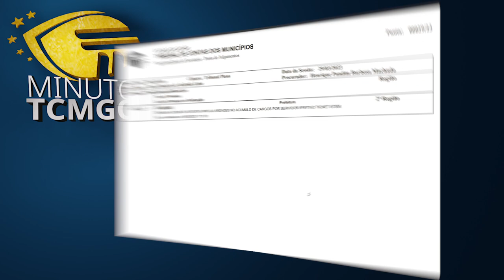Minuto TCMGO - Tribunal Pleno (30/03/23)